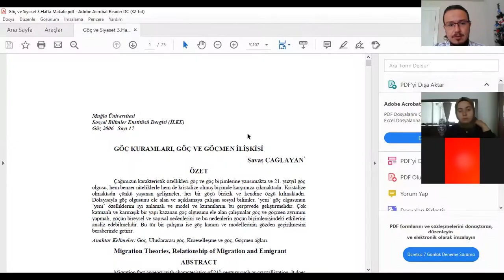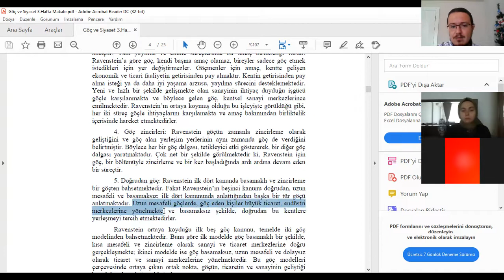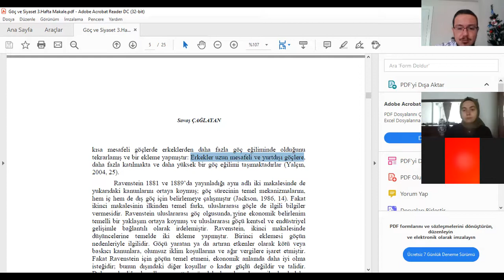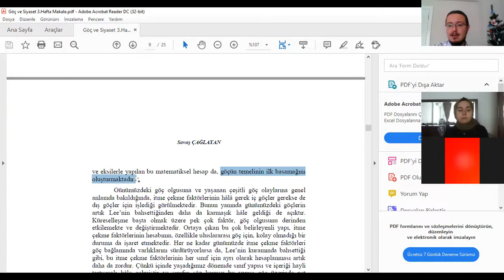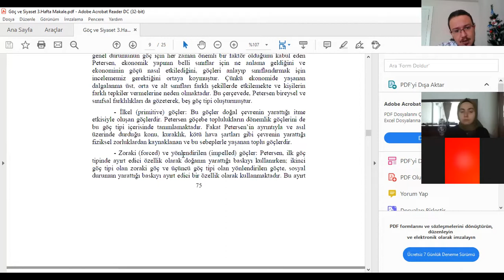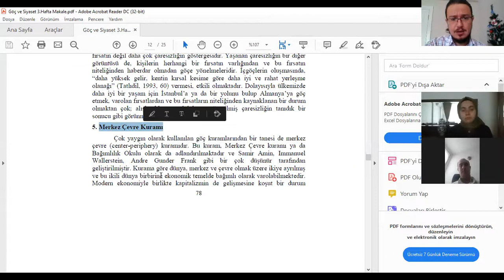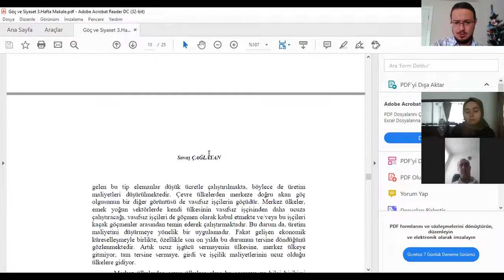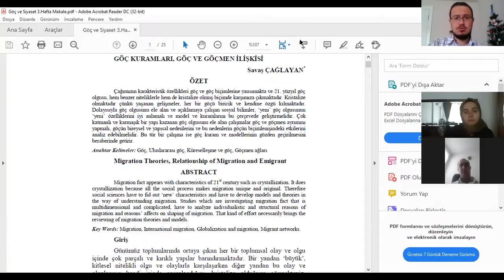Göç ve Siyaset 3.Hafta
27 Ekim dersimizin canlı yayın kaydıdır.